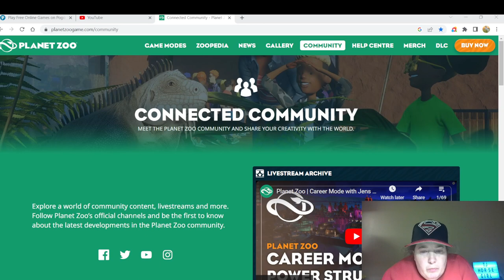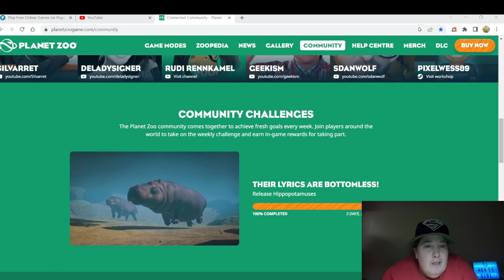Community Challenge Update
We did it! Way to go, everyone! We met the goal for the first time in months! Let's Celebrate!